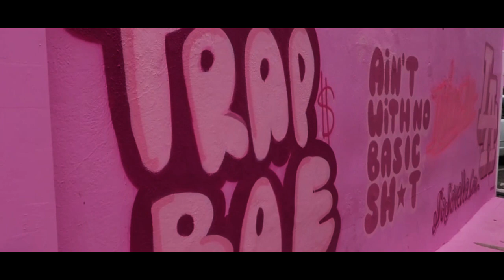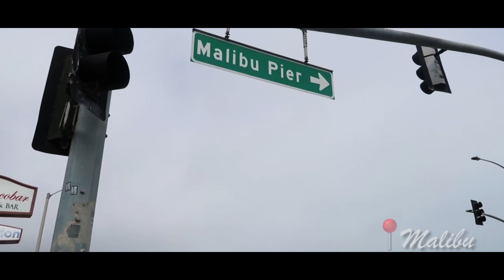Bestfriends take LA | Vidcon 2019